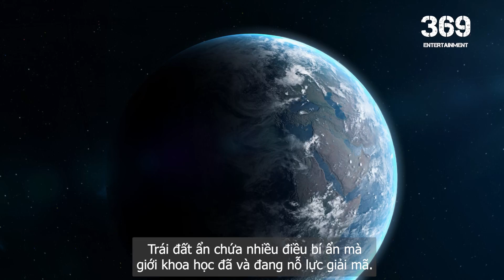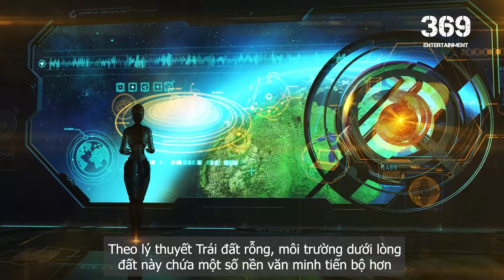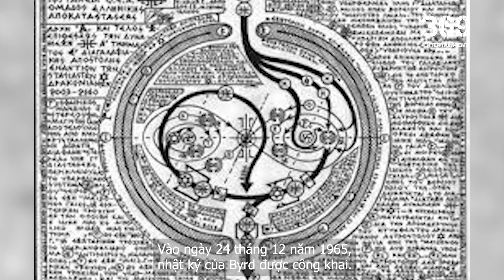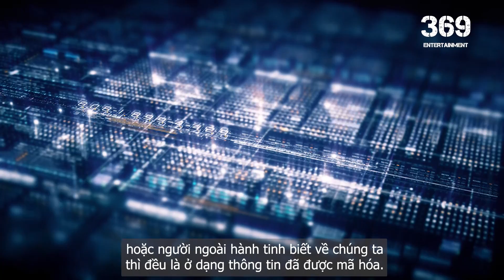Bí ẩn nền văn minh ẩn mình trong lõi Trái đất - Agartha | 369 TEAM - ĐỘC LẠ và BÍ ẨN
Có rất nhiều truyền thuyết truyền miệng và phổ biến được tìm thấy trên khắp thế giới về sự tồn tại của một nền văn minh ngầm với những sinh vật sở hữu trí thông minh và sức mạnh tâm linh siêu nhiên. Những người dưới mặt đất này thường được gọi là cư dân của Agartha. Vậy nền văn minh này có thực sự tồn tại, hãy cùng 369 Entertainment tìm hiểu ngay sau đây.